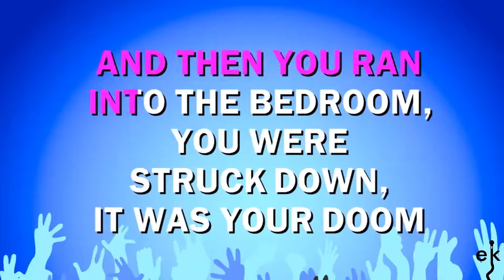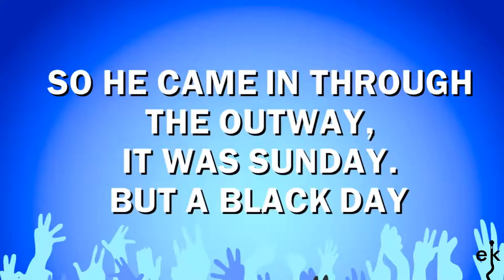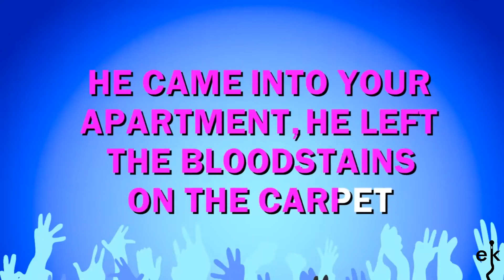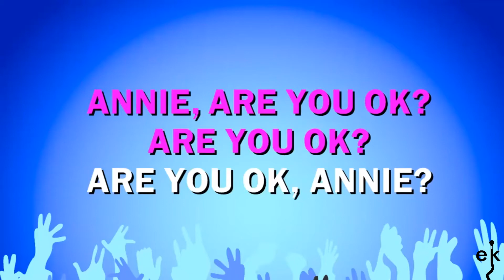Smooth Criminal - Alien Ant Farm (Karaoke Version)